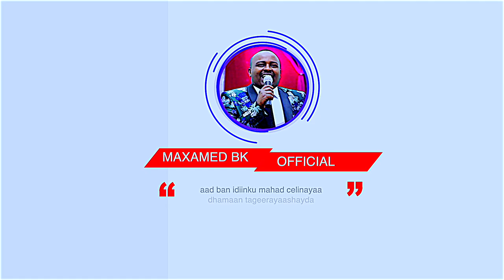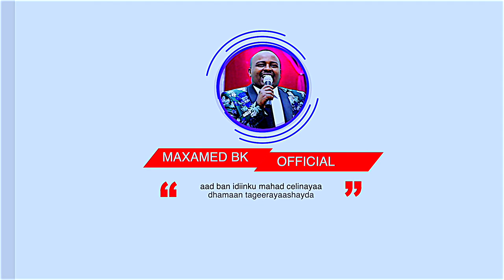Maxamed Bk | NOLOSHA CUSUB | New Official video HD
This song is very popular. A new life. It talks about love or a divorced couple. And one by the covenant of love was broken. Failure in the end. I released it in early 2014.

Artist voice: Maxamed bk
Released: jan-03-2014
Song name: Nolosha Cusub
Lyrics:Cabdirisaaq Xaamud Caydiid (Jaylaani)
Melody: Maxamed bk

This site is the official one I have on youtube. Audio lyrics. and all my songs.